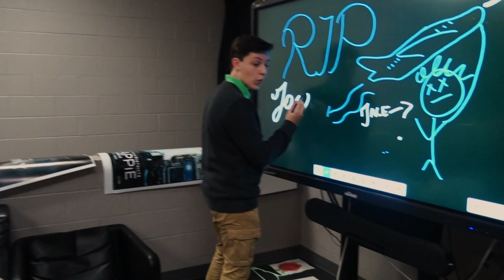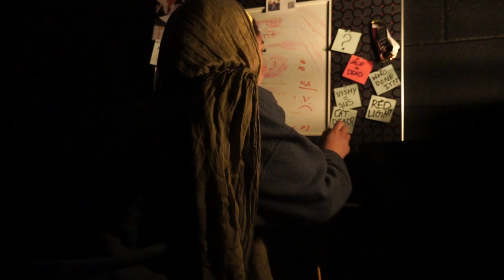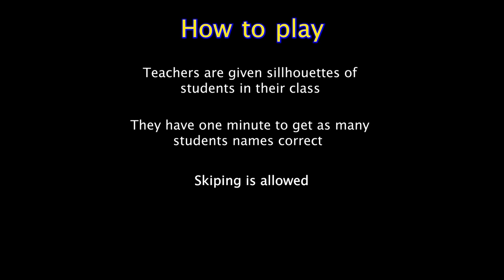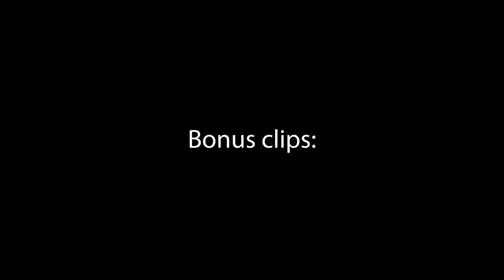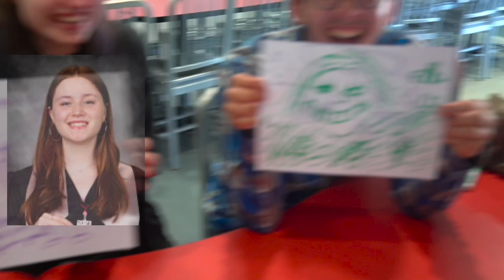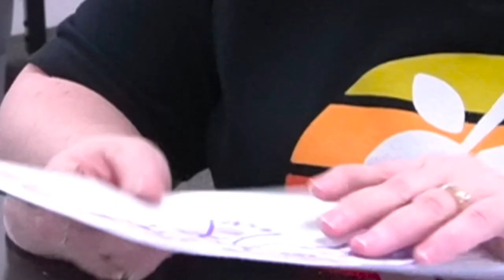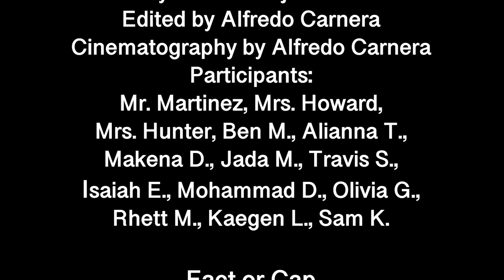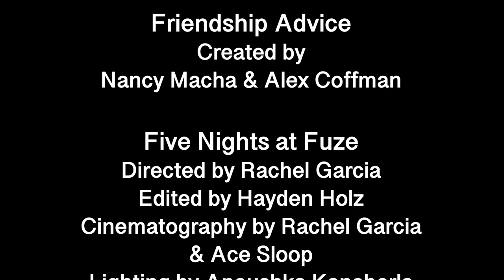Bonus Fuze 1 Takeover Segments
00:00 - Shark Tank
03:37 - Stationary Symphony
05:05 - A Murder Mystery
09:40 - Guess That Student
12:17 - Fact or Cap
15:10 - Drawing Competition
17:40 - Controversial Opinions
19:00 - Chess Battle
20:57 - Friendship Advice
22:35 - Five Nights at Fuze
25:19 - Credits